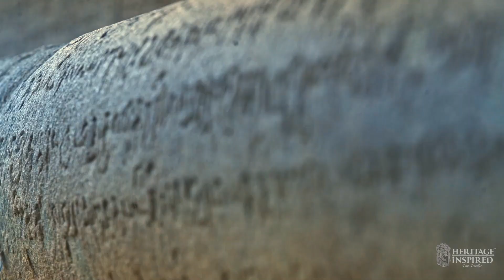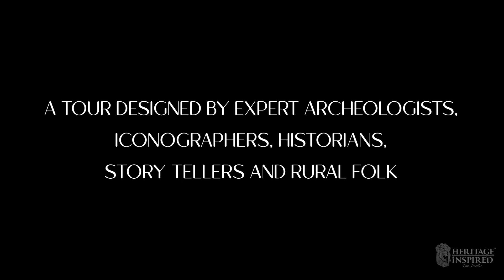Heritage Inspired - INCREDIBLE CHOLAS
A mesmerizing  journey back to the Chola era. An experiential tour designed by Archaeologist, Historians, Story tellers and Village Folk.